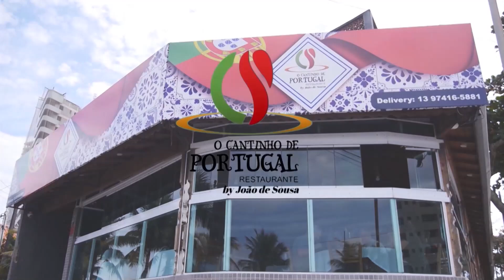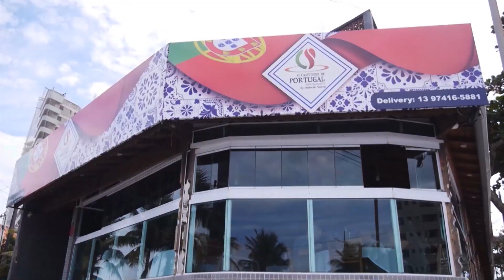Porco no Rolete – Casa da Madeira de Santos – programa 1 (entrevistas, convidados e banda)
Confira a edição do 'Portugal e a sua Gente' sobre o almoço ‘Porco no Rolete’, realizado na Casa da Madeira de Santos e que teve como atração musical a banda Canto Portugal (programa 1).